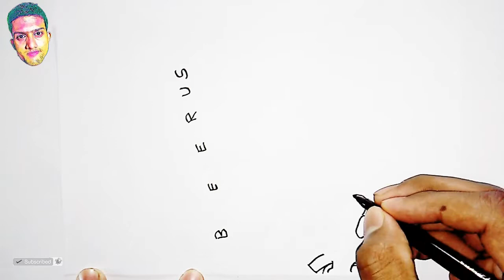Wow!!, how to Turn words BEERUS into Beerus Drawing | Dragon Ball z - Beerus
In this videos I Showed Wow!!, how to Turn words BEERUS into Beerus Drawing | Dragon Ball z - Beerus |